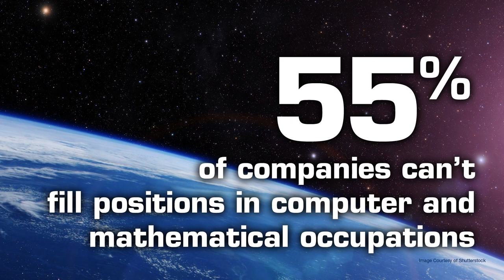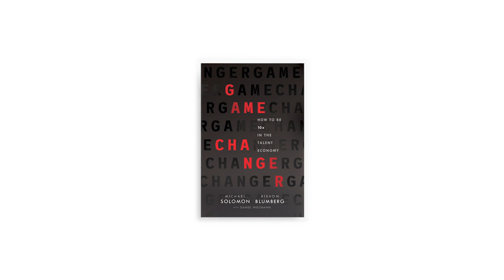Rishon Blumberg & Michael Solomon, co-authors of Game Changer: How to be 10x in the Talent Economy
Big changes are well underway in the talent marketplace. Covid-19 accelerated many of the topics covered in Game Changer, but companies, governments and individuals still have a long way to go to be 10x.

Rishon Blumberg & Michael Solomon, co-authors of Game Changer are thought leaders in the future of work and the talent economy space and share their unique viewpoint on these topics in the book.

Game Changer is available everywhere books are sold NOW.